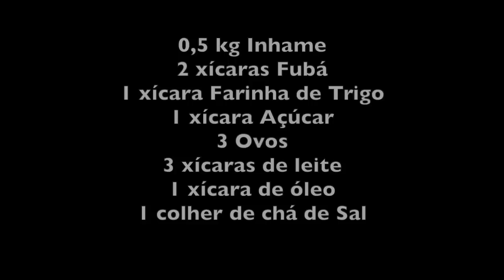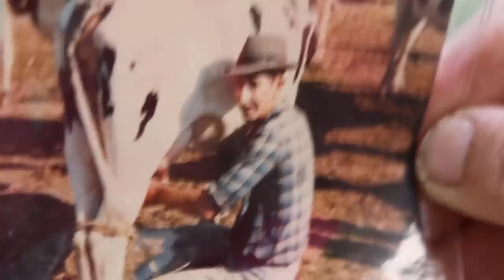ESSE BOLO NÃO DÁ AZIA! FUBÁ COM INHAME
INGREDIENTES
0,5 kg Inhame
2 xícaras Fubá
1 xícara Farinha de Trigo
1 xícara Açúcar
3 Ovos
3 xícaras de leite
1 xícara de óleo
1 colher de chá de Sal
1 colher de sopa de fermento químico em pó

Bater os ovos e o açúcar.
Ralar o inhame.
Numa tigela misturar os ovos batidos às farinhas. Misture bem.
Acrescente o leite, o óleo e o sal e misture até formar uma massa bem homogênea.
Junte o inhame ralado e o fermento e misture bem e leve ao forno pré-aquecido em uma forma untada por 1 hora aproximadamente.

Bom Apetite!!!

Trilha Sonora do Lino Violeiro
Conheçam o canal no YouTube